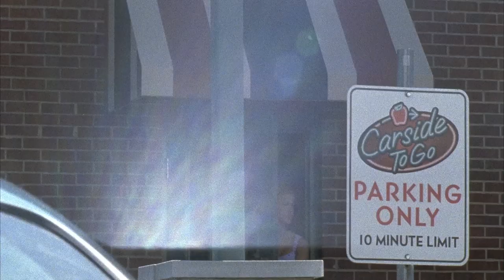Tyra Gets Played By Connor | Friday Night Lights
Patrick J. Adams is probably best known for his role as Mike in Suits. But what you may not have known is that he played Connor Hayes in FNL! However, the next morning he tells her he has a girlfriend back in L.A. and must leave Dillon.

From Season 1 episode 5 'Git 'Er Done': Fearing job insecurity, coach Taylor must choose between starting the eager second-string quarterback or new recruit Ray Tatum (Aldis Hodge); Tim and Lyla's relationship heats up.

Welcome to the official Friday Night Lights Channel! Where you can follow the highs and lows of the Dillon High School Panthers as we capture the show's best moments all in one place. From pep talks to huddles, wins and losses - watch as Eric Taylor guides his small town team to victory.  In Dillon, Texas, one night matters: Friday Night.